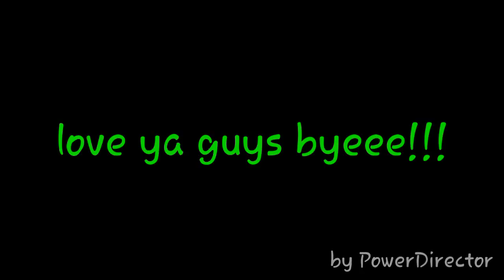Expectation vs reality my school